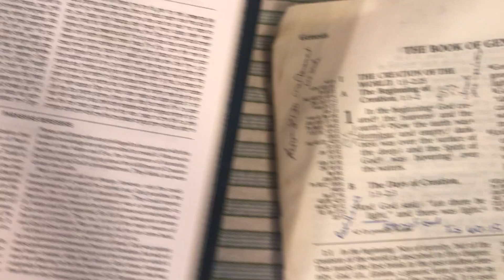Bereshit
Where did we come from? Why are we here? This is the beginning of our history . . .